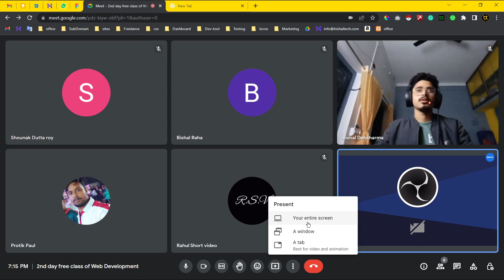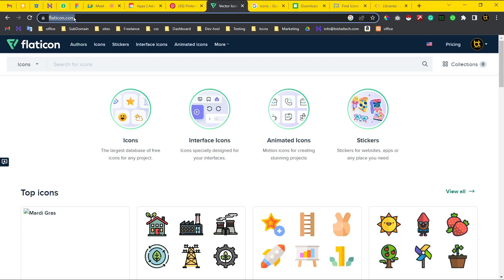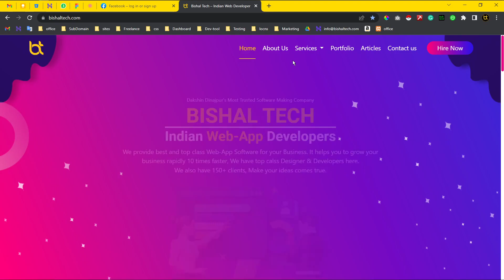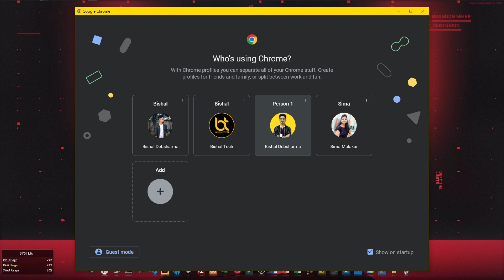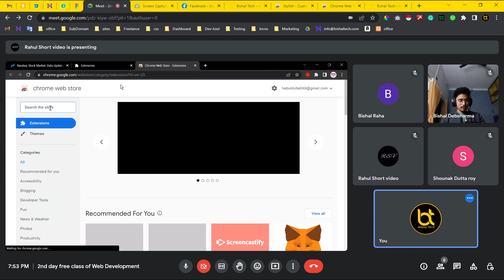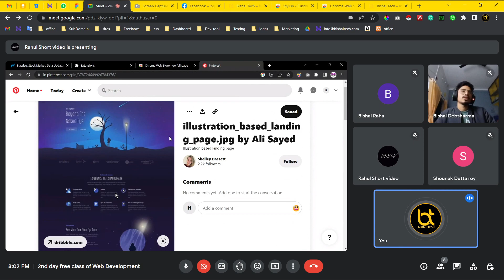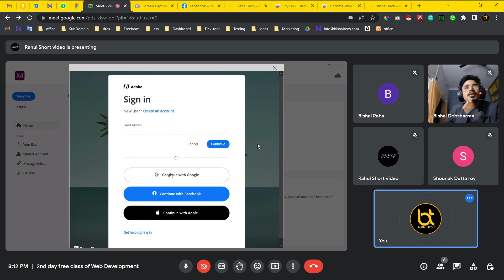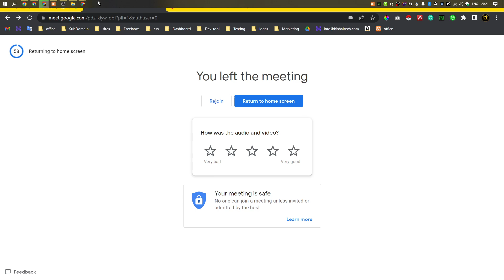2nd day of Web Development Class 2023 | ১ মাসের জণ্য ফ্রি WEBSITE DESIGNING এর ক্লাস।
স্টুডেন্টসদের ডিমান্ডে ও নতুন বর্ষের শুরুতে আমরা নিয়ে এসেছি ১ মাসের জণ্য ফ্রি  WEBSITE DESIGNING ও Basic Computer এর ক্লাস।

Bishal Tech Academy
Gangarampur, D/Dinajpur

Address:  গঙ্গারামপুর, কালিতলা,  উজ্জ্বল কিডস ওয়ার্ল্ড এর পাশে , দক্ষিণ দিনাজপুর

Here we Uploaded Web development,  Programming, and Layout Designing related content. I hope you like those videos…if you like it so please share and support us.

Development (Works on Hospital/School Management System sites)

Tasg :-
bishaltech
bishal_tech_ academy
bishaldebsharma